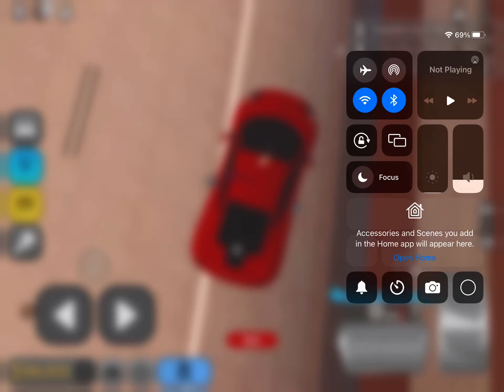OMG I’m doing a speed boost